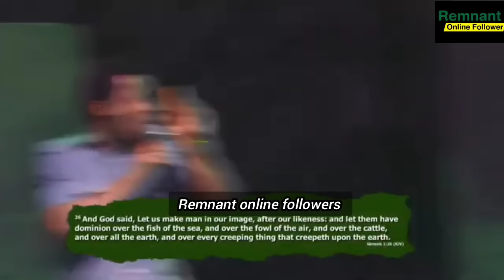DADDY ADEBOYE & THE WHOLE CONGREGATION WEPT DEEPLY YESTERDAY WHEN APT MIKE WAS PREACHING IN EDO😭🔥